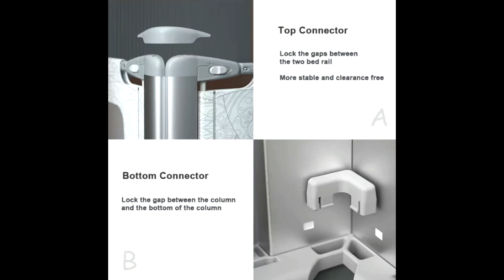Portable Child Crib